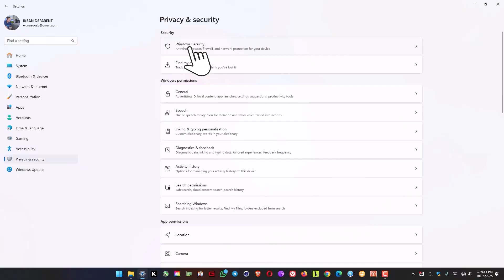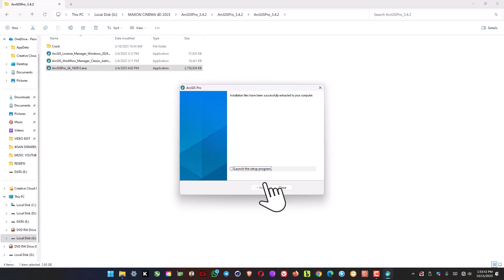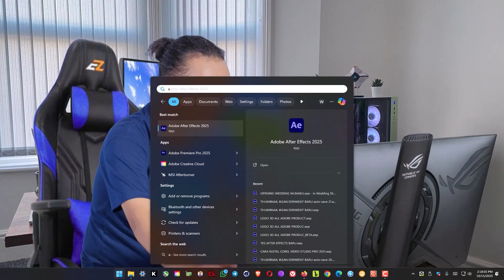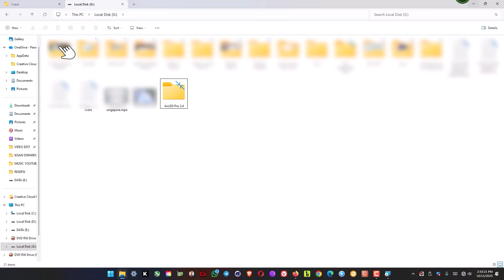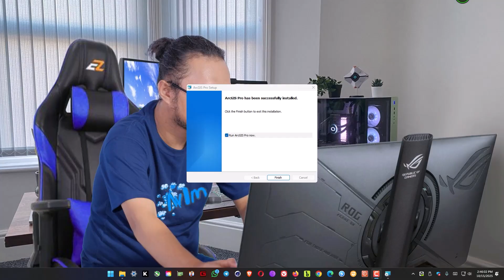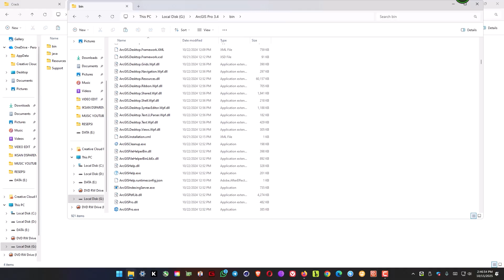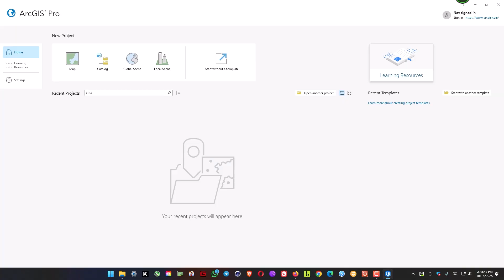CARA INSTALL ESRI ArcGIS Pro 2025 v3.4.2